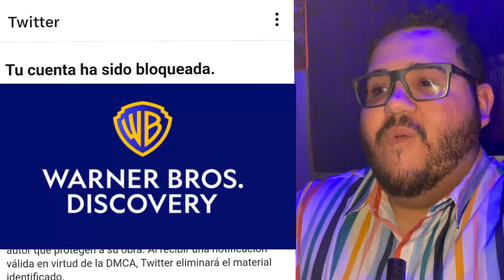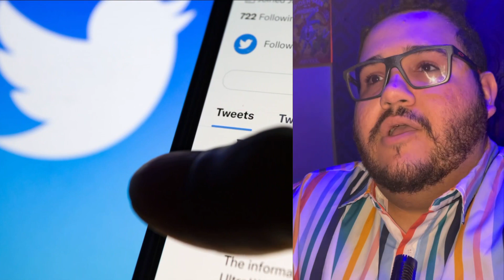¿Por qué Warner cerró mi cuenta de Twitter? | Mi Experiencia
WARNER ME CERRÓ TWITTER POR COMPARTIR FOTOS DE BATGIRL